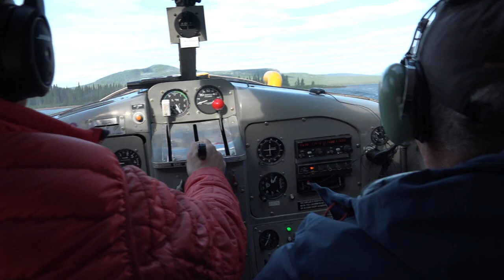SEASON 14 LABRADOR CHAR FISHING Part 1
One of the best places up North to catch Arctic Char - where else but Char Lake. These feisty fish put up quite a battle as Dwight and his grandson Jake finds out!